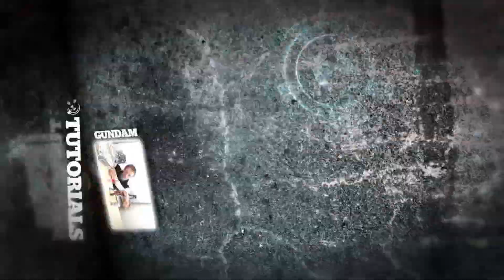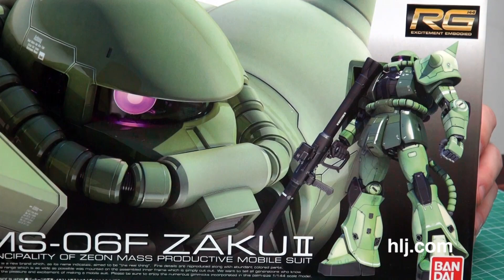RG Exia WIP! | Gunpla TV 148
It's Golden Week here in Japan which means we get days off (yay!) scattered all over the place (boo!)  While we love days off here (doesn't everyone?) it has lead us to feel slightly behind the last couple of weeks.  Even so we found time to jump in front of the camera and talk about the RG Exia!  For this special kit we are going to look into the construction of various areas rather than an overall view of the finished product.

Be sure to check out the other kits in the awesome Real Grade line